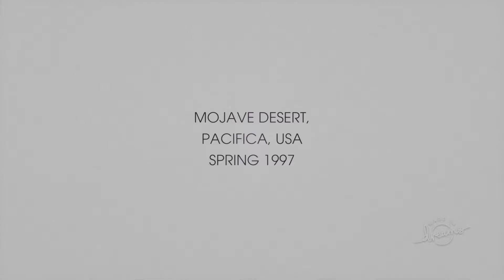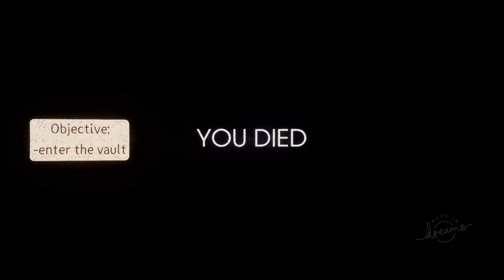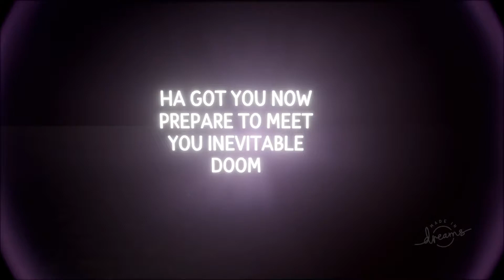BLACK OPS ZOMBIES IN MINECRAFT IN DREAMS!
Woah the three best games of all time combined!